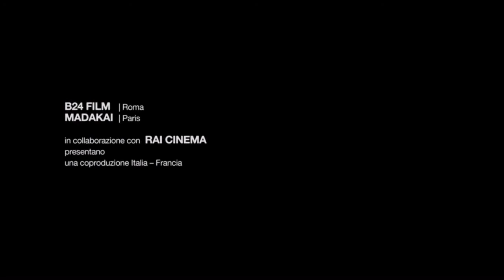South is Nothing | Trailer | Open Roads 2014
A teenage tomboy who hasn't spoken a word since the death of her beloved brother runs away from home and ends up on a quest to find the truth about her lost sibling and also herself.